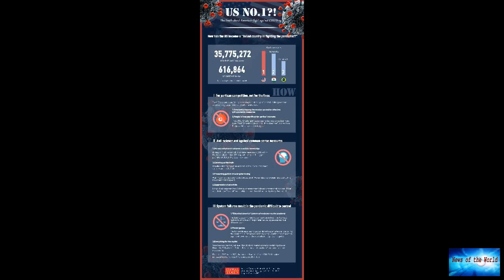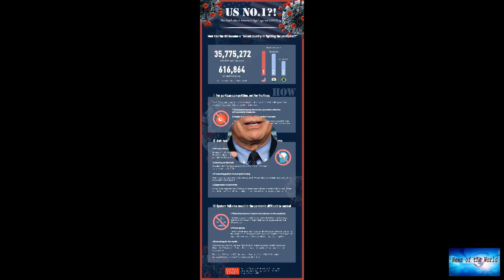Biden's failing global Covid-19 response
News of the world: Biden's failing global Covid-19 response. 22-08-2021

Biden's failing global Covid-19 responseSo what exactly should Biden commit to at the summit?First, he must stop catering to the misaligned interests of the pharmaceutical industry over people's lives.Recently, the White House diverted $1.5 billion from the US Agency for International Development meant for urgently-needed assistance for low- and middle-income countries including personal protective equipment, Covid-19 treatments, and aid in distributing vaccines, even as they face record-high su

fantasy-world. keep-em-dry. funkylicious.